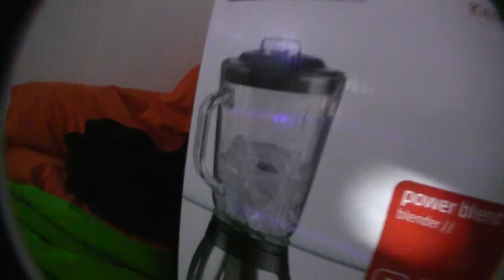Braun Multiquick ja tuhat litraa appelsiinimehua!! Eka toivevideo!!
Eka toivevideo!!